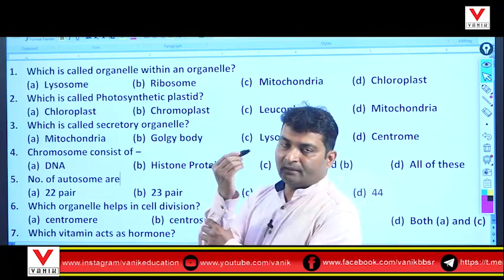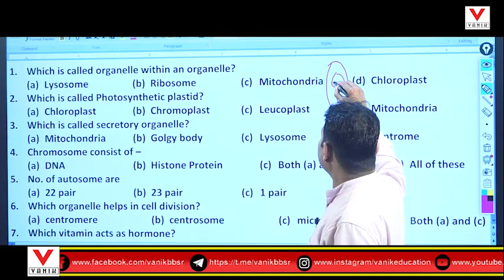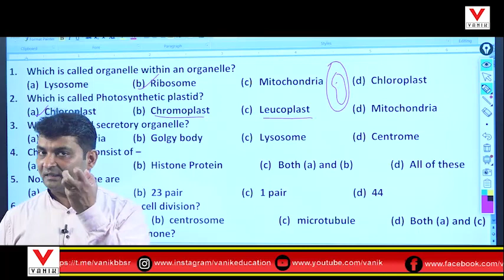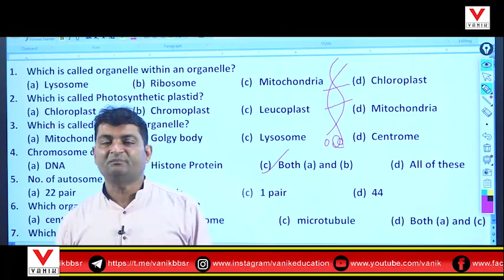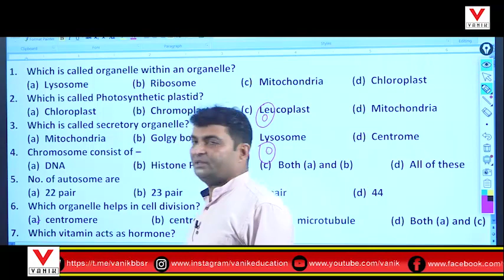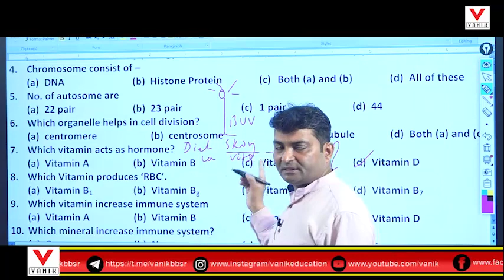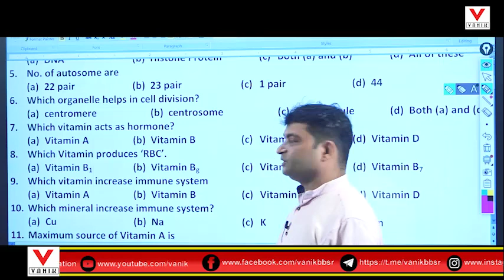Biology GK In Odiya | Biology Human Body System /Science Gk Questions for Competitive Exam